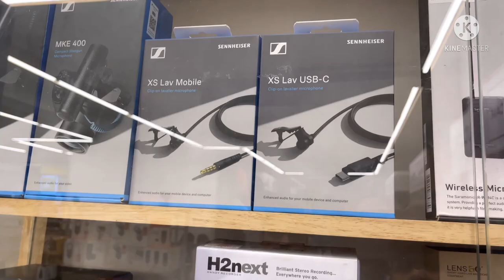🤭क्या कारण था मैंने इतने लंबे बाल कटवा दिए कितने छोटे कर दिए💁🏻‍♀️ Complete hua mera gopro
I hope Friends you like this video please subscribe to my YouTube channel and press the bell icon to get notification of my upcoming videos we will meet again in the next video till then bye bye